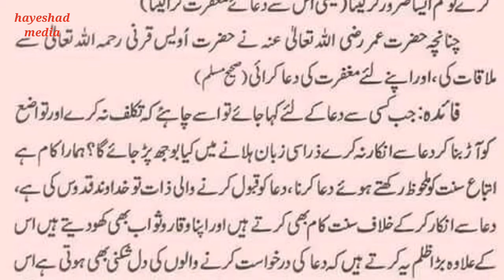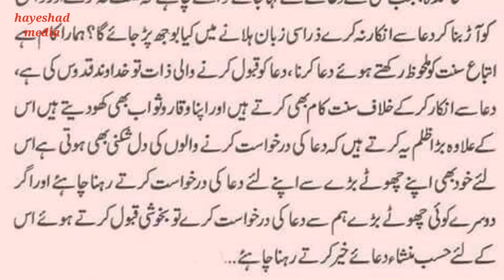Walda ki khidmat ka enam, والدہ کی خدمت کا انعام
Welcome to this channel @Hayeshad_media . This videi is about maan ku khidmat.